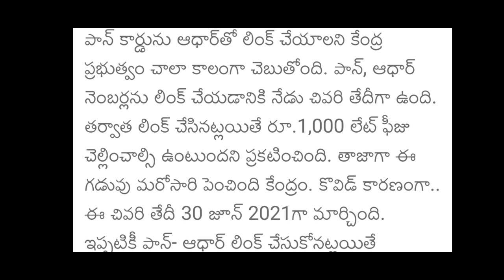pan aadhaar link date extended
pan aadhaar link last date extended